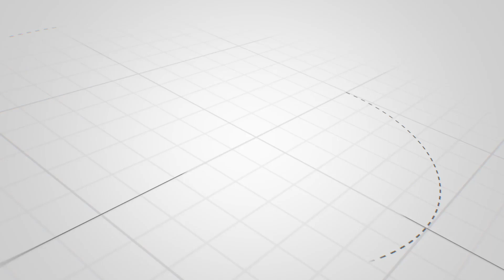Conversemos de Calidad - Política Nacional para la Calidad al 2030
📡 En esta edición de ConversemosDeCalidad, el presidente ejecutivo del Inacal, César José Bernabé Pérez, nos explica sobre la importancia y relevancia de la Política Nacional para la Calidad al 2030. 🇵🇪